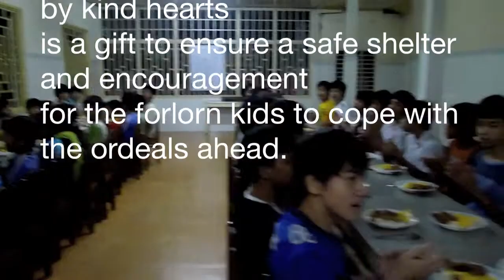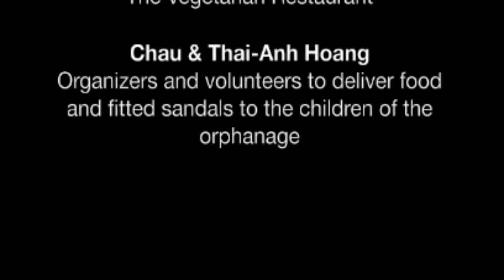Duc Son Orphange, Hue